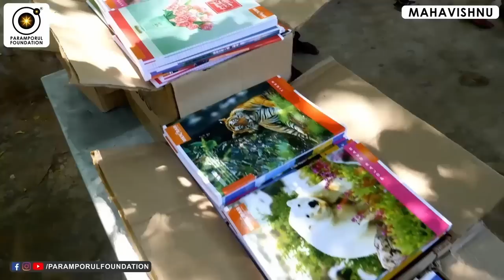ஒரு மனிதன் எப்போது கடவுள் ஆகிறான்? | This Video will Change Your Life!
For daily Annadhanam & Other Charity Activity Contributions:

NAME : PARAMPORUL FOUNDATION
AC NO : 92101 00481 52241
IFSC: UTIB0000210
SAVINGS TRUST AC
AXIS BANK